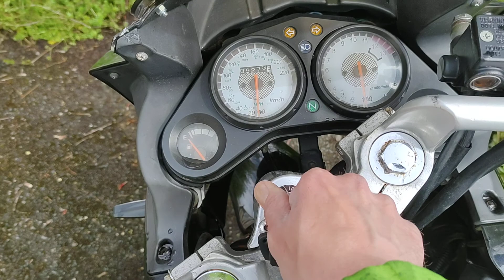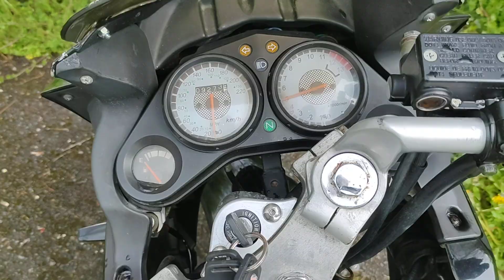Lexmoto XTRS125 2015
Welcome to my new to me Lexmoto XTRS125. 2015 on a 64 plate. Non standard exhaust. I know a lot of people slate these bikes because they're "Chinese", but if you look after them and maintain them properly, they will last just as long as a typical Honda or Yamaha. Lexmoto XTRS #125